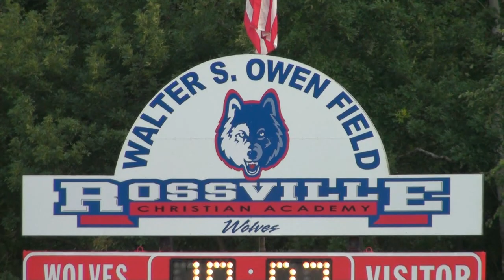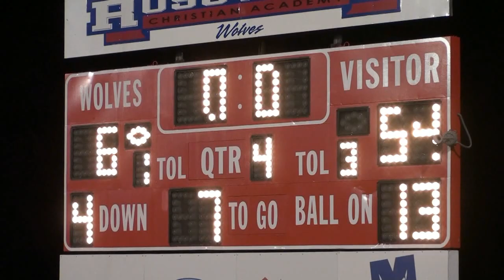USJ Football 2011 Game 3 at RCA